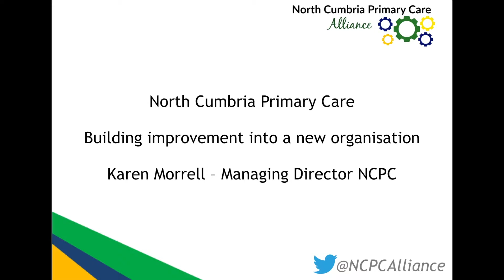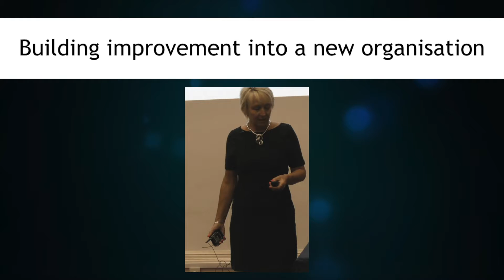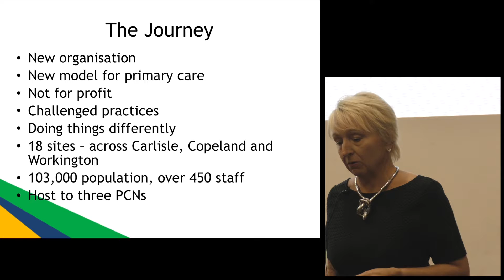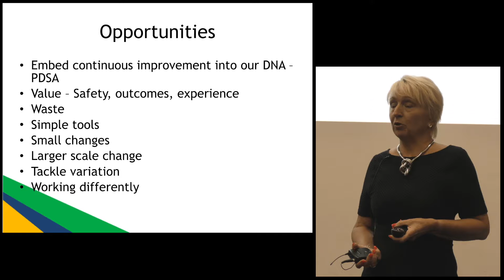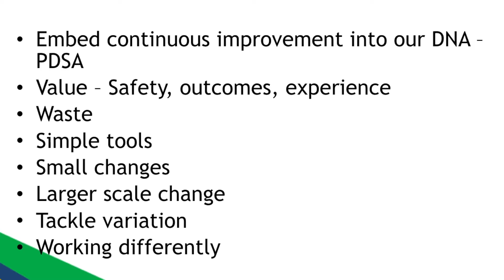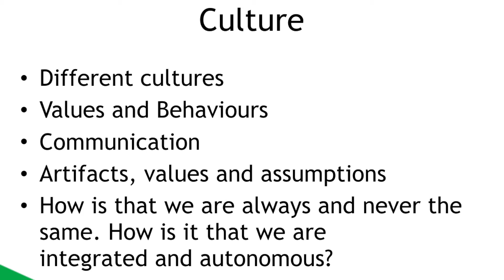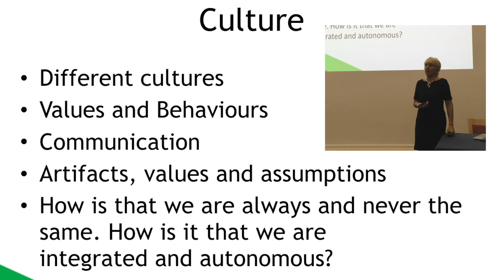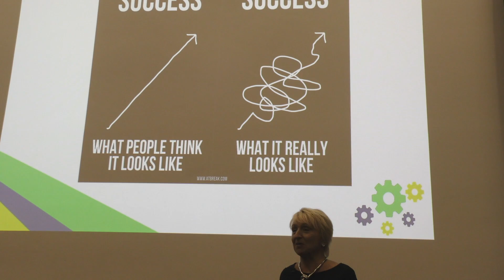Improvement Masterclass 16/09/2021 - Part 2 - Building improvement into a new organisation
Speaker: Karen Morrell, Managing Director of North Cumbria Primary Care (NCPC)

In this Masterclass Case Study, Karen Morrell describes to us how she and her colleagues are working to embed continuous improvement into NCPC.